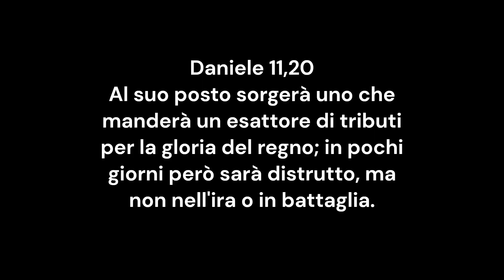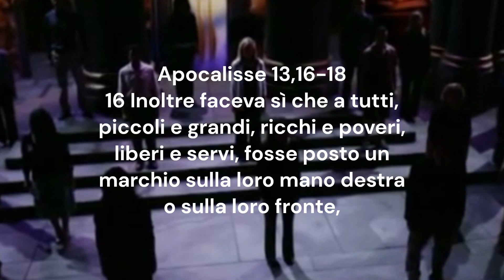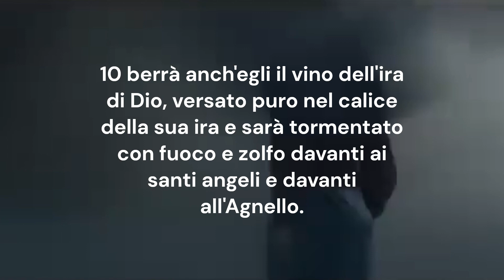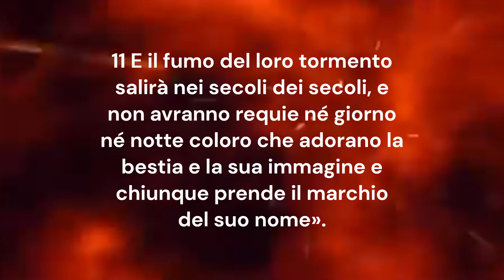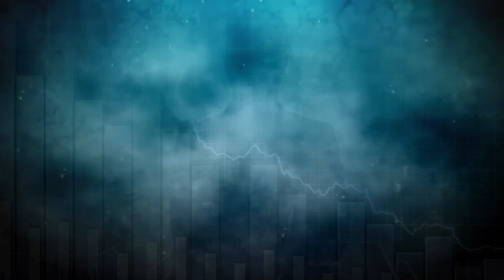4) Crollo finanziario imminente . ( Dan. 11:20)